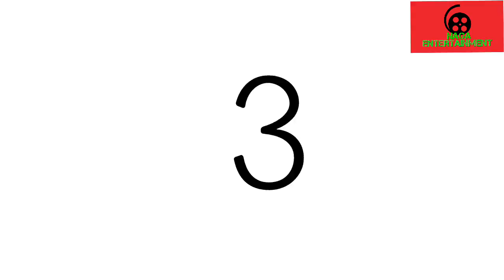Top 5 music band Nagaland less known : Make them known to all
In this video you will see top 5 Music Band from nagaland. Many people have less knowledge about them.

This music band's are listed as:-
1) Devine connection Band
2) Incipet Band
3) search and found
4) Avancer Band
5) Best B4 24 month